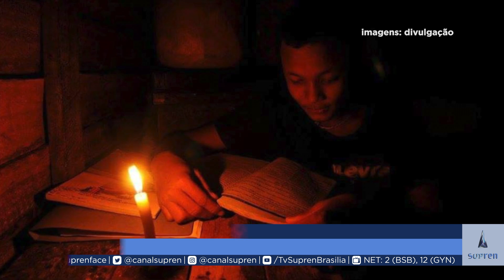Mochila Solar ajuda crianças sem acesso à eletricidade a estudarem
Após perder um primo num incêndio causado por uma vela enquanto ele estudava, Mike Bellot, um haitiano de 26 anos, criou uma mochila escolar para ajudar crianças sem acesso à eletricidade.